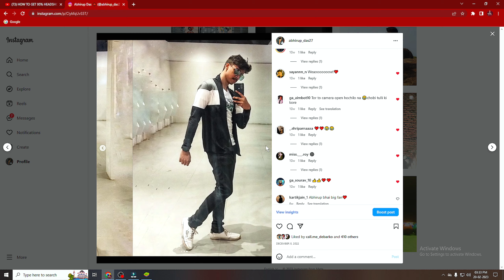Wall Headshot Trick - Only 0.1% Players Knows 😱🔥 Garena Free Fire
one tap headshot trick | desert eagle onetap hadshot trick | free fire one tap headshot trick | free fire | free fire max | headshot trick free fire

Mainly I Covered -
1. New One Tap Headshot Trick
2. Very Short Range One Tap Headshot Trick
3. Super Fast One Tap Headshot Trick
4. Perfect One Tap Headshot Trick
5. One Tap Headshot Tutorial
6. White ff One Tap Headshot Trick
7. One Tap Headshot Setting
8. New Headshot Trick In Free Fire
9. One Shot Headshot Trick

I Covered -
1. Fast one tap headshot trick
2. Raistar one tap headshot trick
3. New one tap headshot trick
4. One tap headshot technique
5. One tap headshot tutorial
6. Super fast one tap headshot trick
7. Very short range one tap headshot trick
8. One tap headshot mistakes
9. One tap headshot trick 2023

fastest one tap headshot trick
one tap headshot secret trick
desert eagle headshot trick sensitivity desert eagle headshot trick short range desert eagle headshot trick 2023
desert eagle headshot trick handcam
desert eagle headshot trick after update
new one tap headshot trick desert eagle new one tap headshot trick after update new one tap headshot trick m1887
latest one tap headshot trick
new 1 tap headshot trick
woodpecker one tap headshot trick woodpecker se one tap headshot kaise mare
one tap headshot trick woodpecker handcam
one tap headshot kaise mare
one tap headshot kaise maarte hain
one tap headshot kaise mare desert eagle se
one tap headshot kaise lagaen
one tap headshot kaise mare free fire max mein
one tap headshot kaise mare free fire, one tap headshot kaise mar sakte hain
one tap headshot kaise mara jata hai
one tap headshot kaise mara
one tap headshot kaise mare koi bhi gun se
one tap headshot trick new update
one tap headshot trick new update 2023
1 tap headshot trick after update
new one tap headshot trick after update